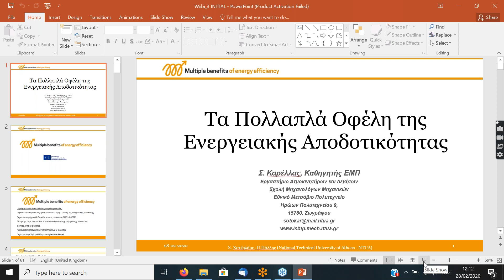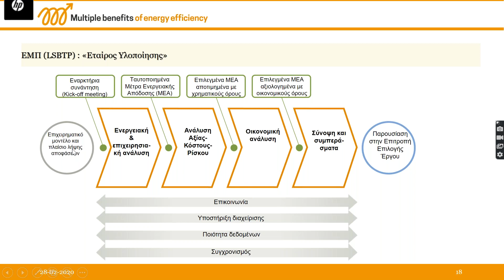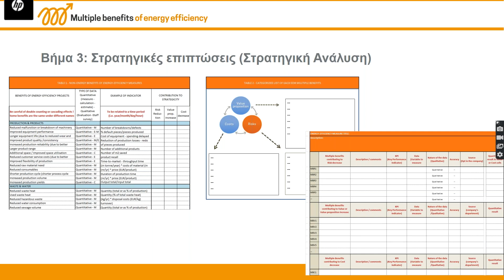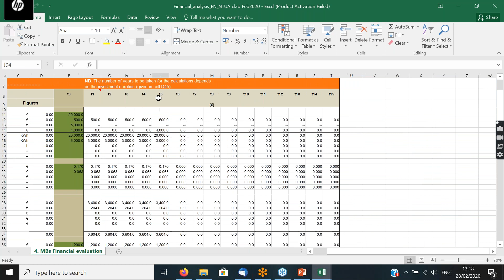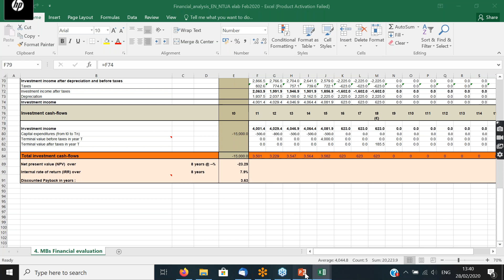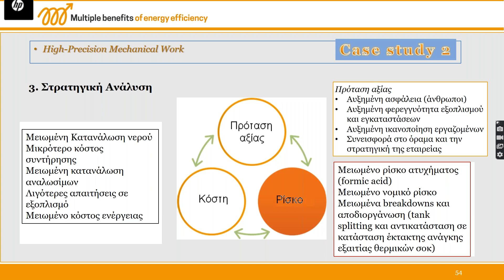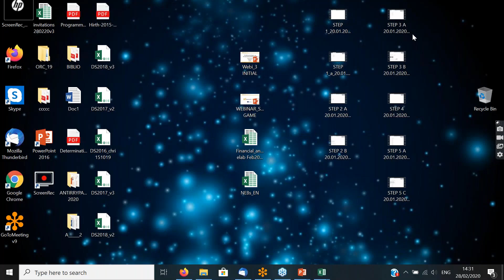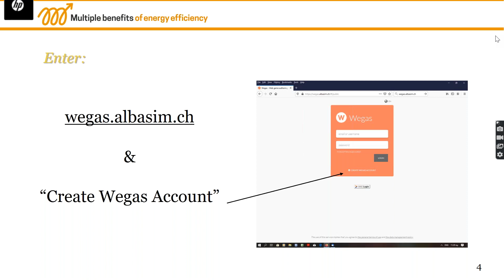Webinar "Multiple Benefits of Energy Efficiency" απευθυνόμενο σε επιχειρήσεις και επαγγελματίες.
Το Webinar έχει δημιουργηθεί από το εργαστήριο Ατμοκινητήρων και Λεβήτων του Τομέα Θερμότητας της Σχολης Μηχανολόγων Μηχανικών του ΕΜΠ, στα πλαίσια του ευρωπαϊκού έργου και απευθύνεται σε επιχειρήσεις και επαγγελματίες.